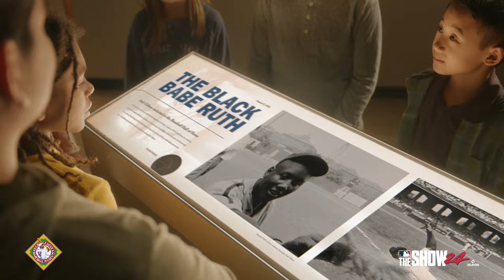MLB The Show 24 - Official Storylines: Negro Leagues Season 2 Trailer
MLB The Show 24 is the latest installment in the Sony San Diego-developed baseball simulation game. Players will be able to unlock legendary moments from Hank Aaron, Josh Gibson, Buck Leonard, and Toni Stone during their time in the Negro Leagues. Step into the shoes of iconic and groundbreaking moments in baseball history with Storylines: Nego Leagues Season 2 for MLB The Show 24, launching on March 19 for PlayStation 4, PlayStation 5, Xbox One, Xbox Series S|X, and Nintendo Switch.